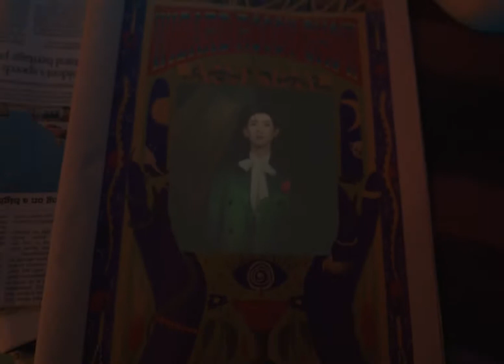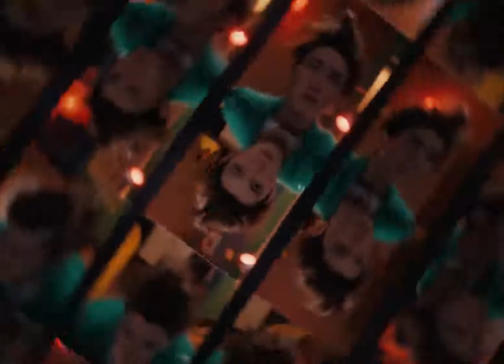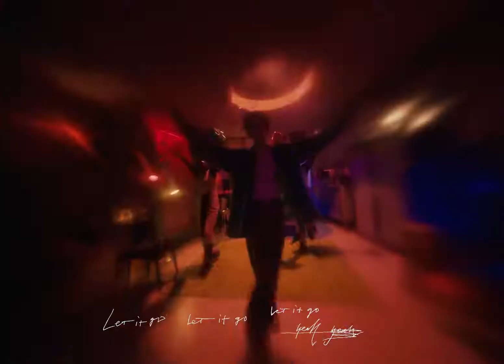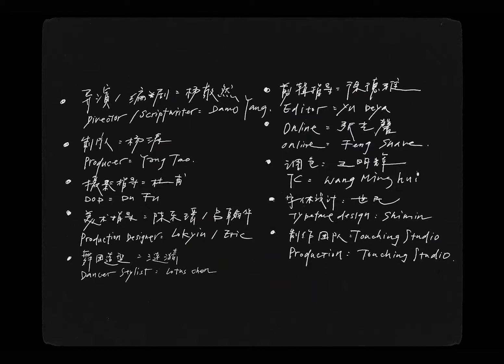【TFBOYS王源 Roy Wang】『《疯人公园》| MV正式上线』||【TFBOYS WORLD】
大幕拉开，疯人公园开园营业⛲️
（TFBOYS-王源）

王源超话 王源新专辑夏野了 大幕开启，欢迎来到疯人公园。保持期待，好戏正在开演！看到最后，猜猜谁才是这场魔术真正魔术师？
（王源RoyWang工作室）

王源新专辑夏野了# 源哥@TFBOYS-王源 全新创作专辑《夏野了》之《Whim》篇章《疯人公园》、《飘》正式上线！抒发奇妙畅想，捕捉音符灵感，一起感受旋律中的无限心意！
（TFBOYS组合）
视频来自
微博：TFBOYS-王源的微博视频 ​​​​